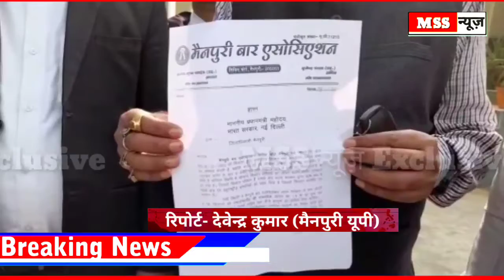भारत बंद के समर्थन में दीवानी बार एशोशिऐशन अधिवक्ता व कॉग्रेस .?? - Mainpuri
MSS न्यूज़

जनपद- मैनपुरी

भारत बंद के समर्थन में दीवानी बार एशोशिऐशन अधिवक्ताओं व कॉग्रेस के पदाधिकारियों ने अपर जिलाधिकारी को सौपा ज्ञापन ।

एंकर- मैनपुरी भारत बंद के समर्थन में दीवानी अधिवक्ताओं व कॉग्रेस के पदाधिकारियों के द्वारा महामहिम राष्ट्रपति के जिलाधिकारी मैनपुरी महेंद्र बहादुर सिंह को सौपा ज्ञापन । दीवानी पदाधिकारियों ने बार अध्यक्ष अजय कृष्ण पाण्डे के नेतृत्व में अपर जिलाधिकारी बी राम को एक ज्ञापन सौंपा । ज्ञापन में बताया गया कि सरकार ने जिस तरह किसान बिल पास किया है वह पूर्ण तरह से किसानों के हक में नही है । और सरकार राजनीतिक पार्टियों की जिस तरह गिरफ्तारी कर रही है ये सब गलत है । सरकार को ऐसा नही करना चाहिये । इस अवसर पर बार ऐशोशिऐशन सचिव बृजेन्द्र सिंह यादव के अन्य पदाधिकारी मौजूद रहे ।

वाइट- अजय कृष्ण पाण्डे दीवानी बार अध्यक्ष मैनपुरी

mssnews.site123.me